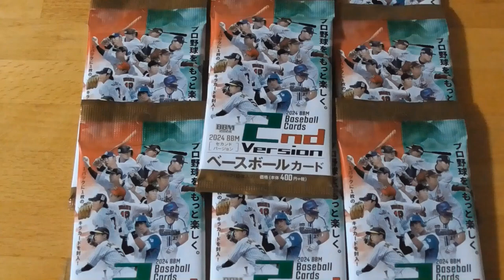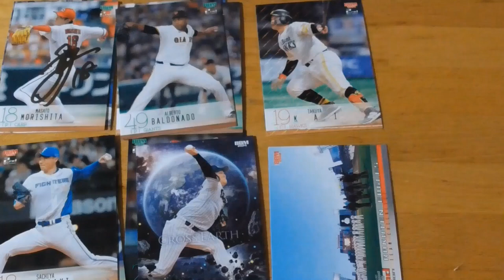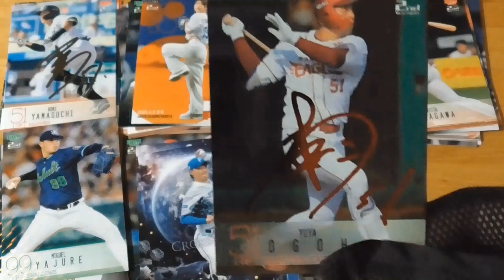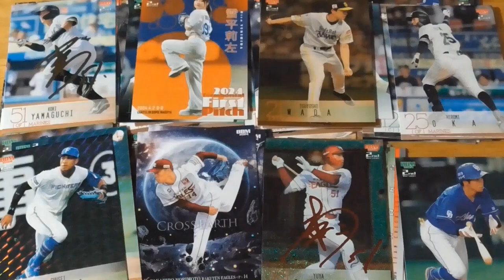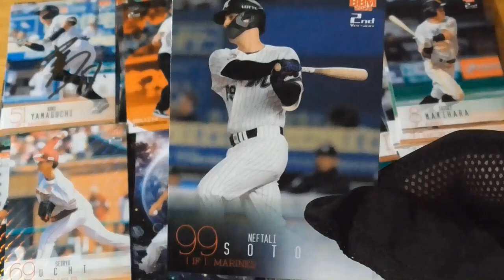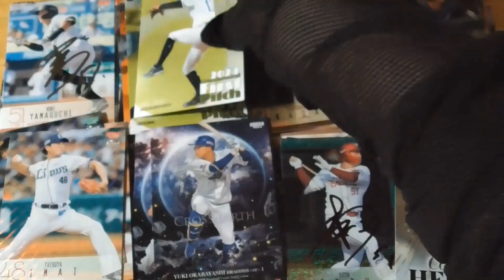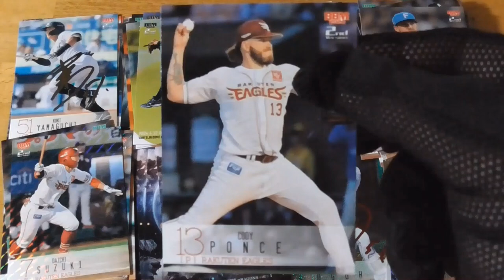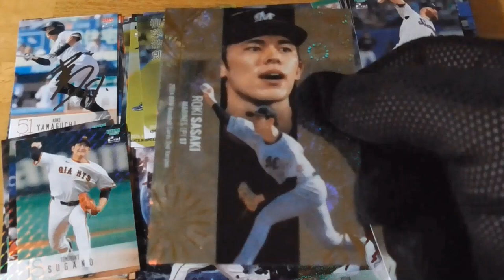BBMベースボールカード２stバージョン開封動画⚾後編